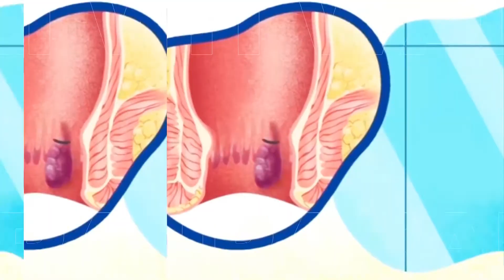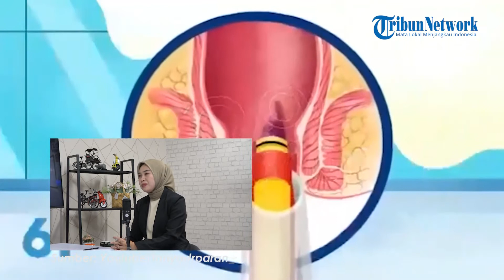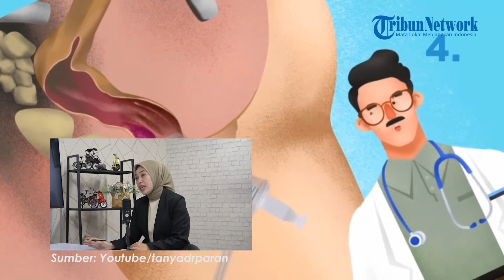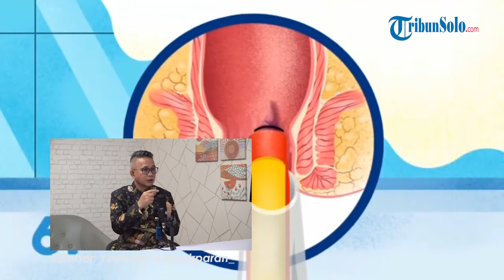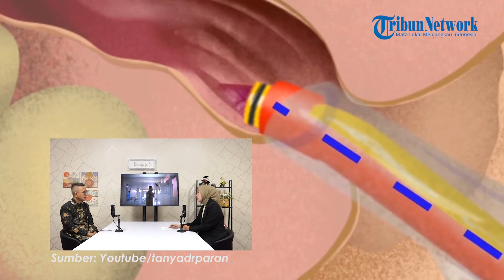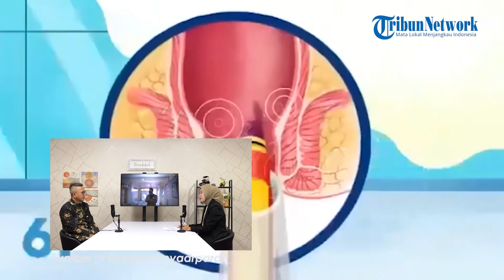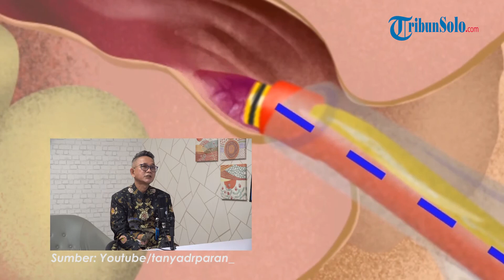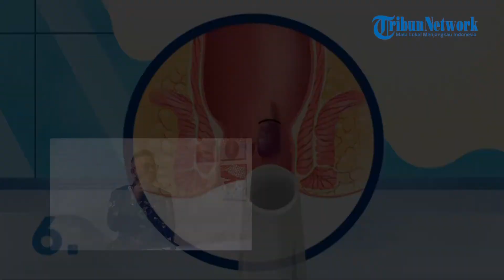Wasir Sembuh Tanpa Operasi: Tanya Jawab Wasir Bersama RS Panti Waluyo Solo - NGASO 13 September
TRIBUN-VIDEO.COM - Hemoroid atau yang sering disebut wasir memang menjadi masalah kesehatan yang bisa menyerang siapa saja.

Bahkan, beberapa orang yang mengidap penyakit tersebut kerap terlambat mengetahui gejala dan penyebabnya.

Penyakit yang ditunjukkan dengan adanya pembengkakan atau pembesaran pada dubur ini ternyata bisa diatasi tanpa harus melakukan tindakan operasi.

Lantas bagaimana cara penanganan Wasir?

Di program Ngaso kali ini, dr Paran Bagionoto, Sp.B dari RS Panti Waluyo akan menjawab pertanyaan tersebut.